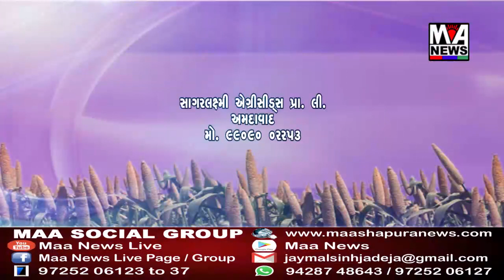માંડવી મુંદરાના ધારાસભ્યના જન્મદિવસની ઉજવણી કરાઇ